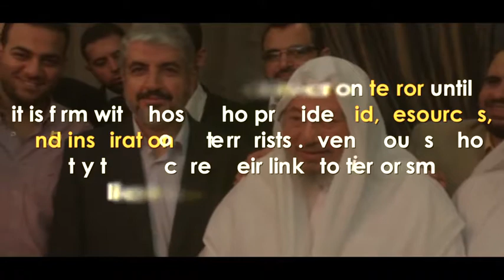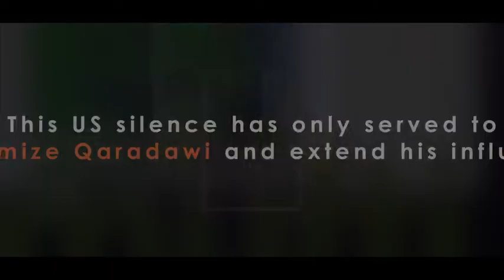US Allies Fighting Terrorism by Targeting Those Who Inspire It